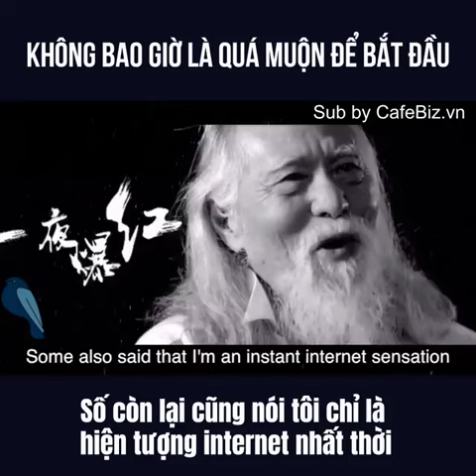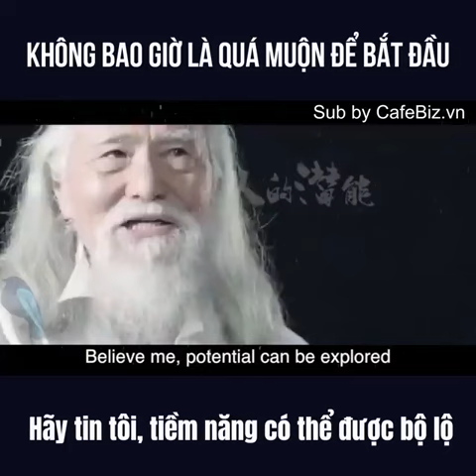Chỉ cần bạn không bị thơi fgian đánh bại hãy làm mọi thứ khi vẫn còn hơi thở